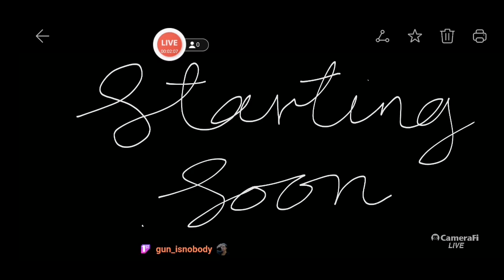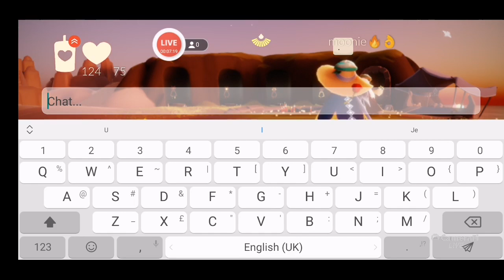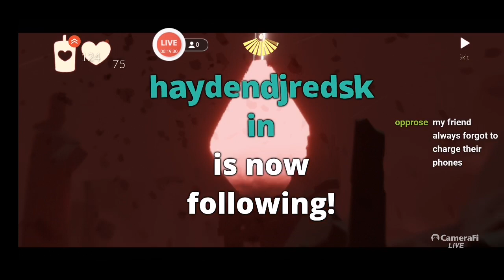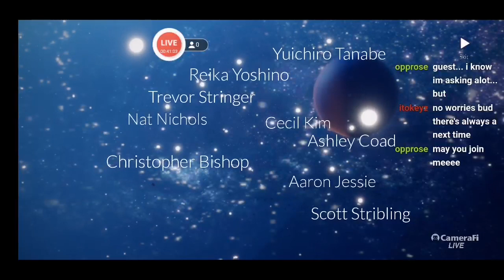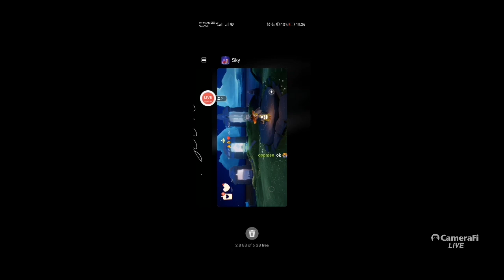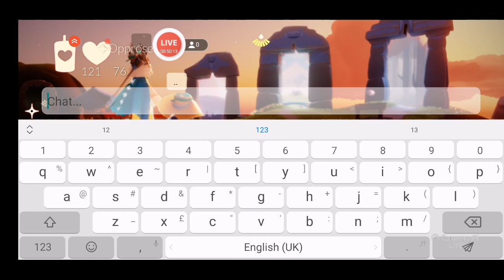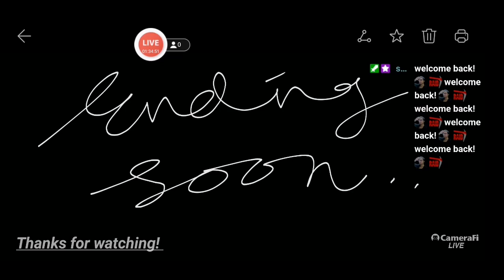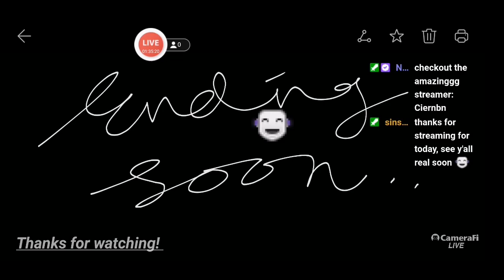[EN/MY] Eden RUNs from me | Season of the Little Prince | Sky: Children of the Light | giveaway at !